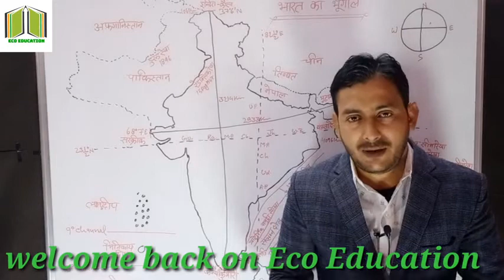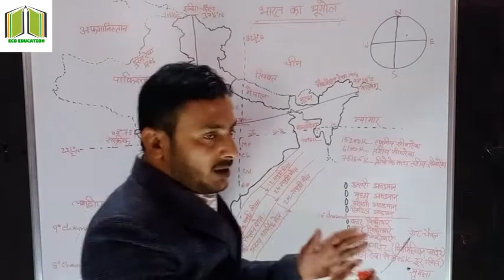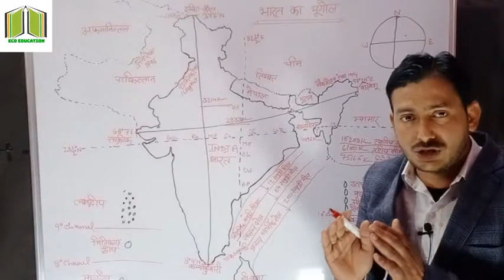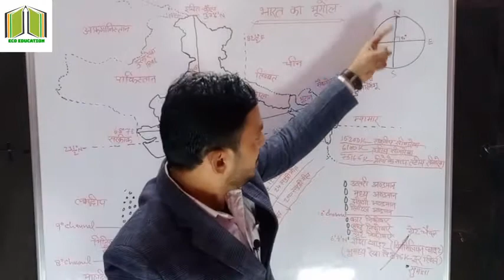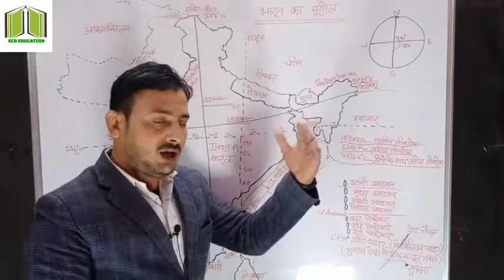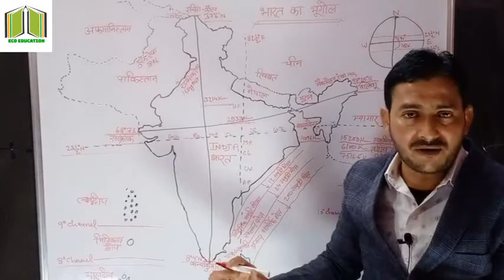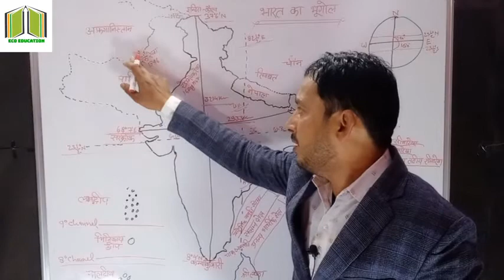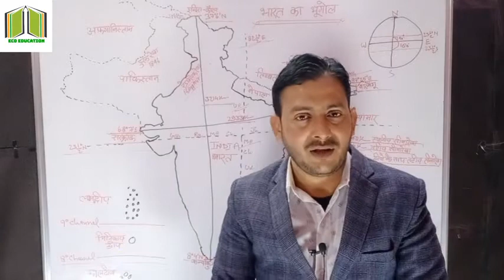भारत का भूगोल | Indian Geography | इससे आसान भाषा में geography और कही नहीं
मैने इस वीडियो में भारत के भूगोल के बारे में discussion किया है। आप इस वीडियो में भारत के भूगोल के बारे में detail में समझेगे।